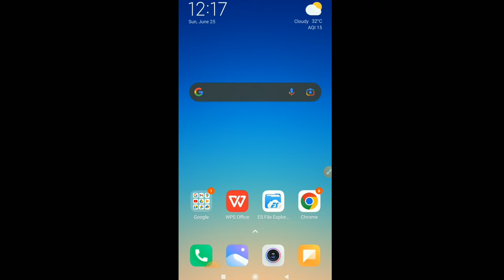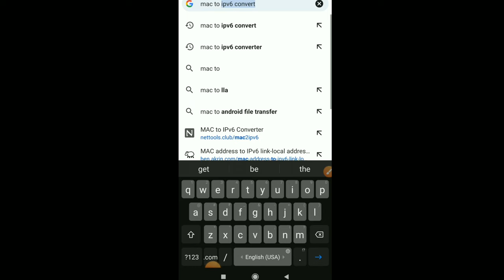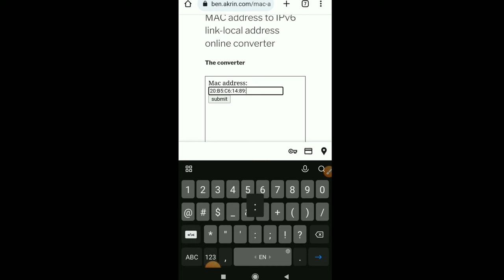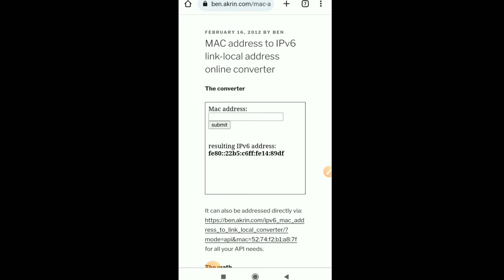b5 antenna installation | microwave antenna installation | how to convert mac to ipv6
Hi everyone.
In this video I try to show up how to installe airspan B5 antenna and how to convert Mac to ipv6.Here you will get a lot of  technical  & educational knowledge.

Thanks